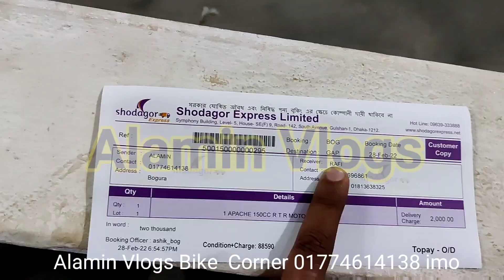চলে গেল গাজীপুর। Apache RTR 150cc Bike। Alamin Vlogs